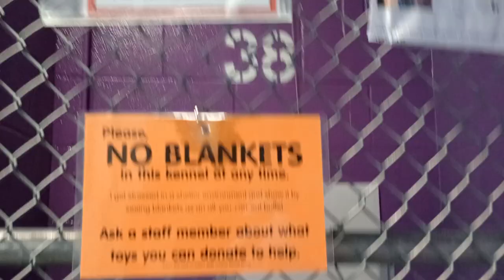Meelo 3mos. Pet Id 943728 kennel 38 PACC shelter 187